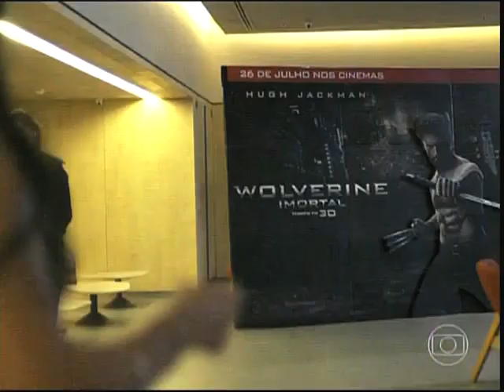Wolverine Imortal na novela